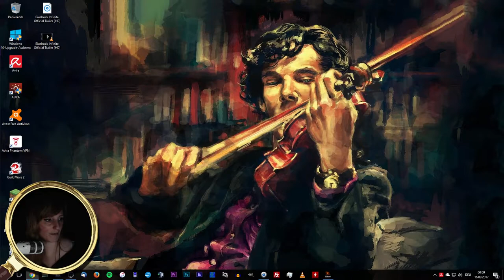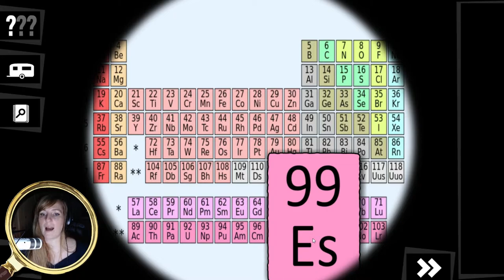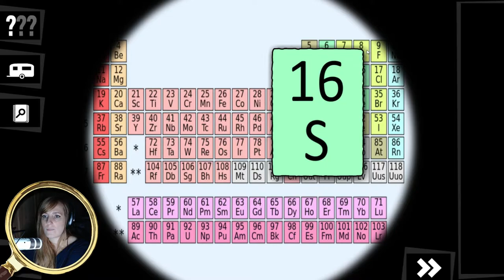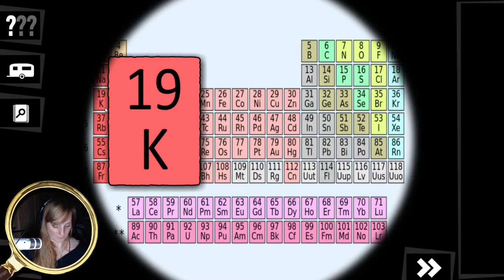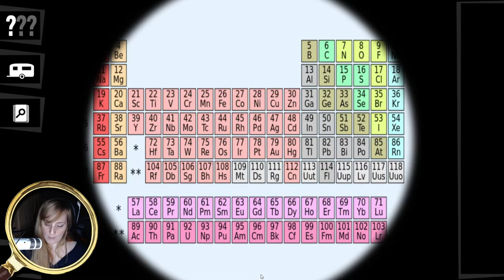Die drei Fragezeichen: Der Riesenkrake #07 Chaos bei Prof. Clark | Let's Play | Facecam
▪ Die drei Fragezeichen - Und der Riesenkrake